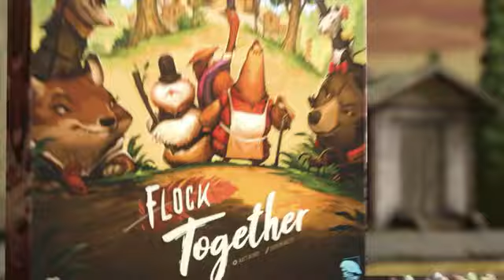🐔Flock Together: Birds of a Feather Eggspansion (& Reprint)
Six new predators are on the horizon. But six new chicken heroes are ready to join the fight! Gather your teammates to defend The Coop!